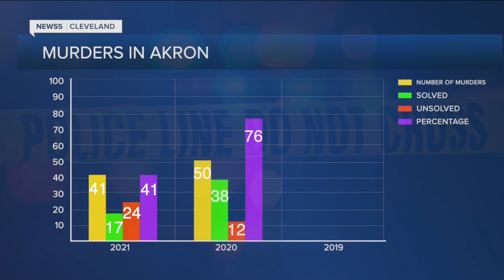$5,000 reward offered to catch killer of former high school football star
$5,000 reward to catch killer of former HS football star